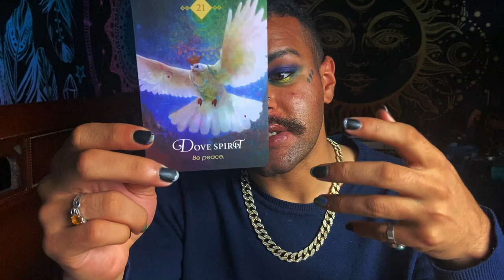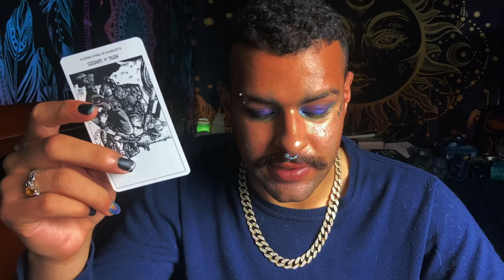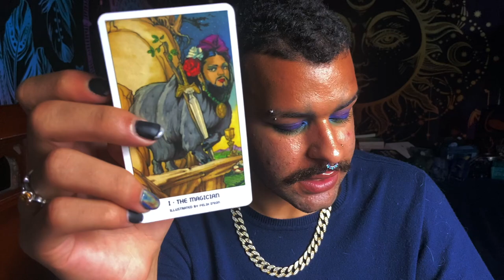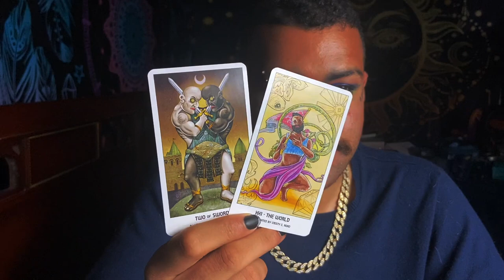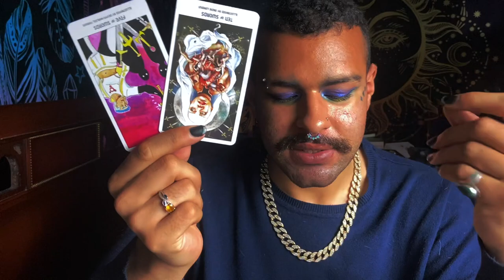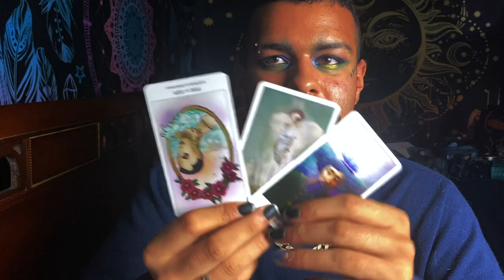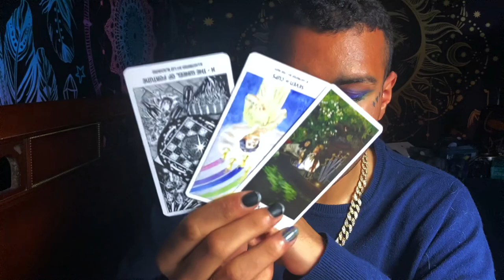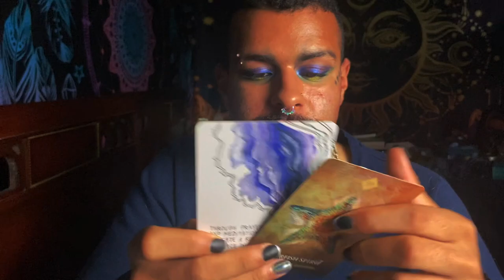Scorpio ♏️ "You're Amazing Scorpio." Tarot Horoscope Reading July 2021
This is a weekly 2021 Tarot reading Horoscope for the Zodiac sign - Scorpio for the week of JULY 12TH - JULY 18TH . This weekly Scorpio tarot reading forecast covers the subjects of Love, soulmate & twin flame connections, career, money & financial, and general overall messages. These weekly Scorpio tarot readings also includes predictions for Scorpio. These messages that came through in the tarot cards for this weekly tarot reading are for ALL Scorpios under the Sun, Moon, Rising zodiac sign for the week of JULY 12TH - JULY 18TH

Introduction - 0:00
Weekly Tarot Horoscope for Scorpio: 1:10
Weekly Love Tarot Horoscope for Scorpio: 12:55
Weekly Career & Financial Horoscope for Scorpio: 15:35

$SimplyVelca

~ 🖤 Social Media 🤍 ~

🎵 Music Credits 🎶